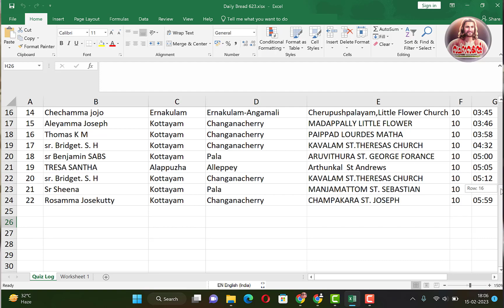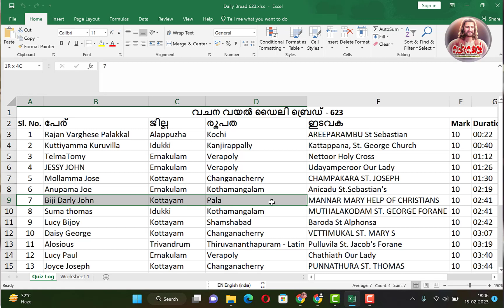Episode 623 / Daily Bread 623 / വിജയി